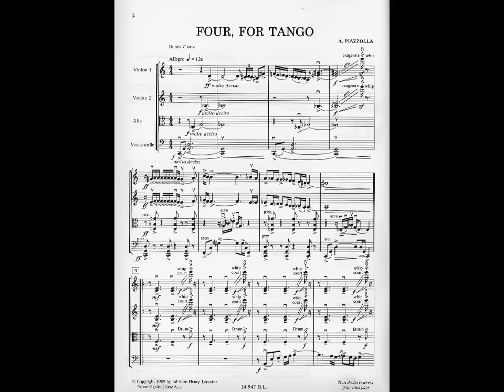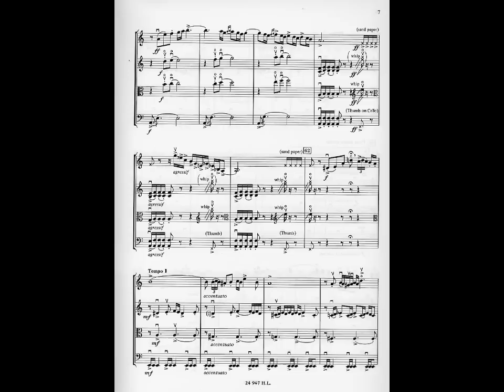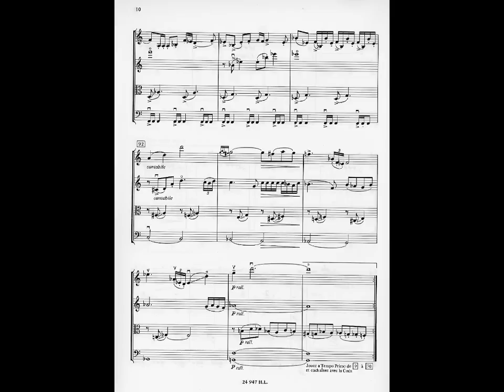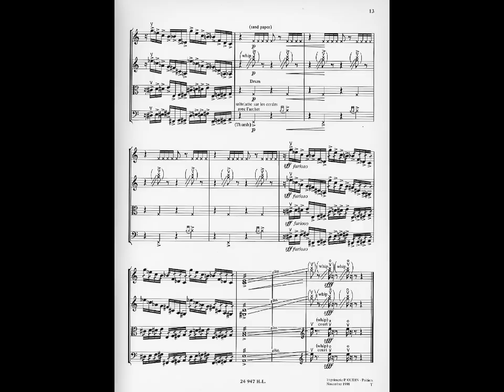*Must Watch* Astor Piazzolla's "Four for Tango"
From our recording archives we bring you Astor Piazzolla's "Four for Tango." This rendition was the featured encore following Haydn's String Quartet op. 50/4 in F# minor and Mendelssohn's String Quartet op. 13/2 during the quartets first season. The recording features all four founding members.

Melissa Wilmot, violin
Teddy Wiggins, violin
Yunior Lopez, viola
Peter Cosbey, cello

**The Annex Quartet DOES NOT own rights to sheet music for "Four for Tango." All rights are owned and published by Editions Henry Lemoine.